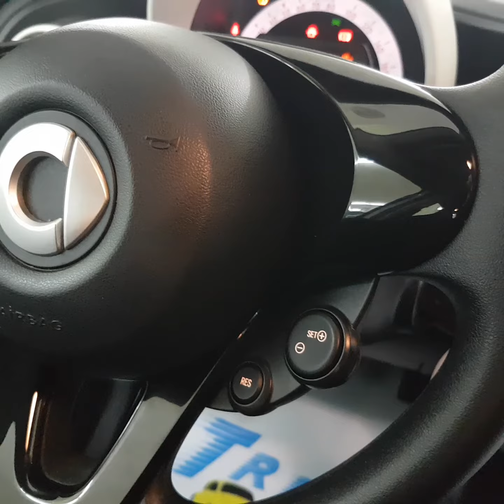TRIS AUTO SMART FORFOUR YOUNGSTER BIANCO SILVER